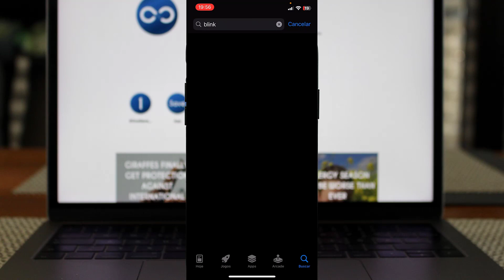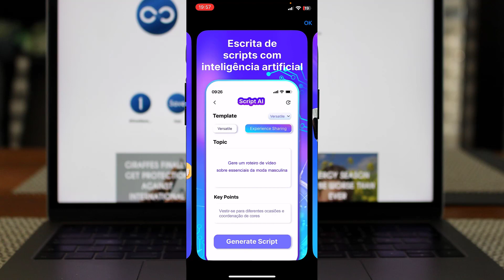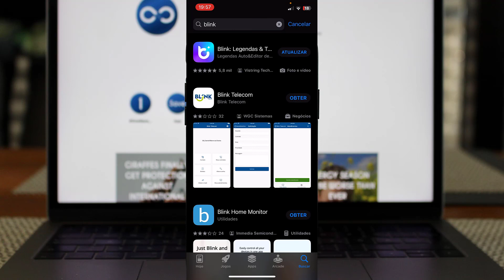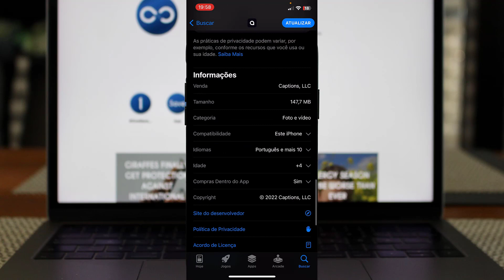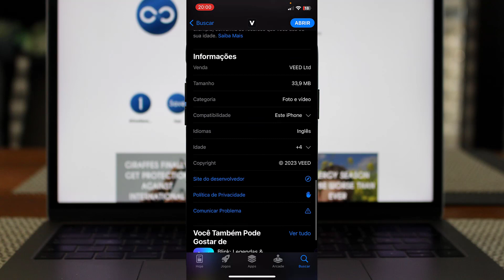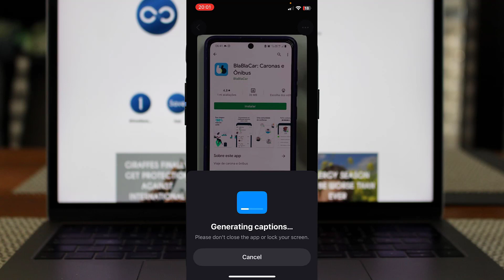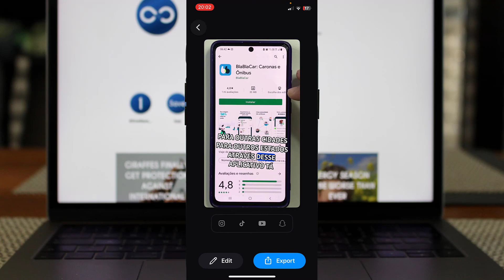3 melhores aplicativos para adicionar legenda em vídeos pelo celular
3 melhores aplicativos para adicionar legenda em vídeos pelo celular

✨ Se você curtiu o tema do vídeo de hoje: "3 melhores aplicativos para adicionar legenda em vídeos pelo celular ", já deixe o seu LIKE 👍 no vídeo.

📱 Quer um celular incrível? Confira nossa seleção dos melhores modelos e economize! 👇
🟢RECOMENDAÇÕES DE CELULARES: